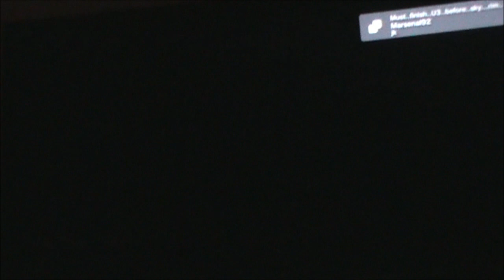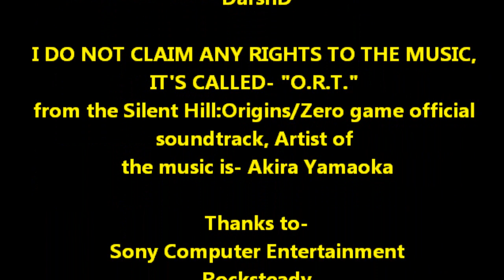Batman Arkham City Remote hideaway side mission Mine detonator location!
Keep playing the story and you'll eventually get prompted to do this.This upgrades your Disruptor and adds the Mine detonator functionality to it. This is from the video game, Batman: Arkham City, available on PS3, PC, Xbox 360 and wii-u. Some gameplay too! Enjoy- DarshD